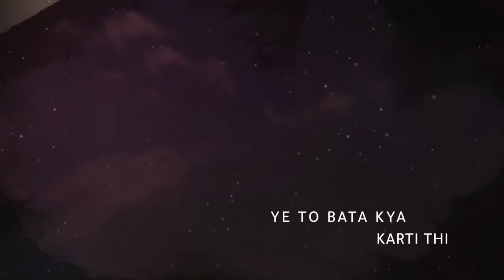Hasbi Rabbi | Ayisha Abdul Basith [Official Video]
Vocal : Ayisha Abdul Basith
Backing Vocal : Mohammad Akbar
Mastered by : Mohammad Akbar
Video editing : Hasan Kuchkarov
Recorded : AZE Vision Digital

Lyrics :

Ma fi qalbi ghairullah
Noor-e-Muhammad sallalla
Laailaha illallah

Wo jo bilal-e-habshi hai,
Sarwar-e-deen ka pyara hai
Duniya ke har aashiq ki
Aakhon ka wo tara hai

Zulm hue kitne uspar
Seene par rakha patthar
Lab par phir bhi jaari tha
Laailaha illallah

Apni bahan se bole Umar (RA)
Ye to bata kya karti thi
Mere aane se pahle kya
Chupke chupke padhti thi

Bahan ne jab quran padha,
Sunke kalam-e-paak khuda
Dil ye Umar (R.A) ka bol utha
Laailaha illallah

Lyrics:

حسبي ربي جل الله
ما في قلبي غير الله
نورِ محمد صلى الله
لا إله إلا الله
وہ جو بلالِ حبشیؓ ہے، سَرورِ دیںؐ کا پیارا ہے
دنیا کے ہر عاشق کی آنکھوں کا وہ تارا ہے
ظلم ہوئے کتنے اُن پر، سینے پر رکھا پتھر
لب پر پھر بھی جاری تھا، "لا إله إلا الله"
اپنی بہن سے بولے عمرؓ، "یہ تو بتا کیا کرتی تھی؟"
میرے آنے سے پہلے کیا چپکے چپکے پڑھتی تھی؟"
بہن نے جب قرآن پڑھا، سن کے کلامِ پاک خدا
دل یہ عمرؓ کا بول اٹھا، "لا إله إلا الله"